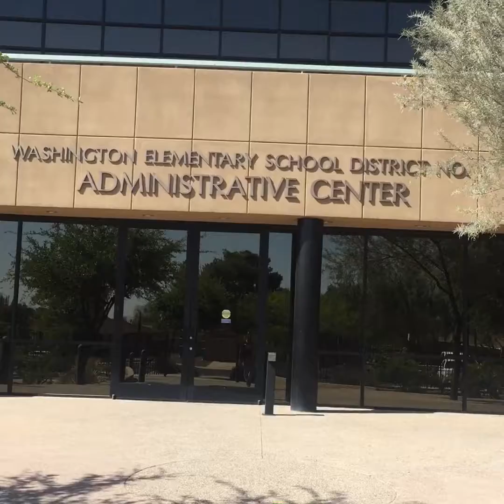The Beginning of my diet 2018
Started my diet with a chipotle bowl :-)

Try to diet on as many calories as possible.  Dieting on extremely low calories right from the start doesn't make sense when it comes to losing weight.

For Online Coaching (Training/Nutrition)